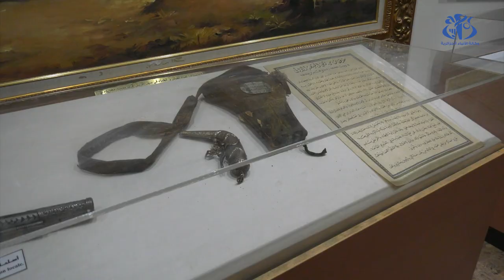دعوة الى اقرار يوم وطني للأمير عبد القادر تخليدا لرمز من رموز المقاومة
الجزائر(وأج) - دعا أساتذة ومختصون وباحثون في مختلف المجالات
التاريخية والقانونية والسياسية, الى اقرار يوم وطني للأمير عبد القادر الجزائري وتخليص تاريخه من كل الجاذبات السياسوية والإيديولوجية, إحياء لمآثر رجل المقاومة والدولة.